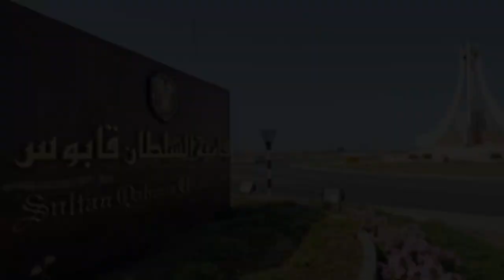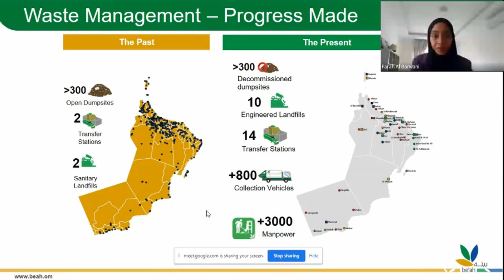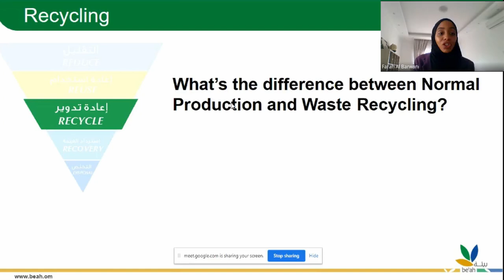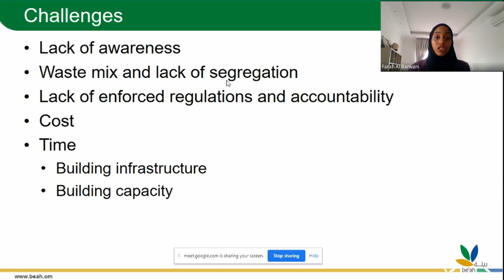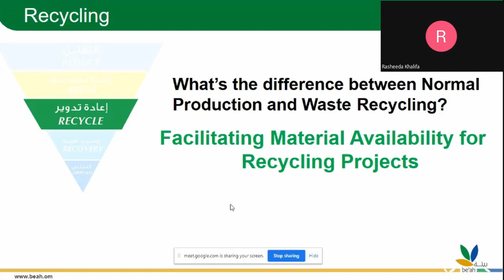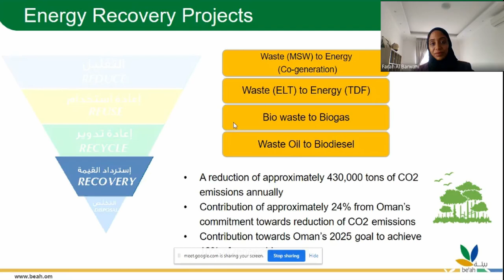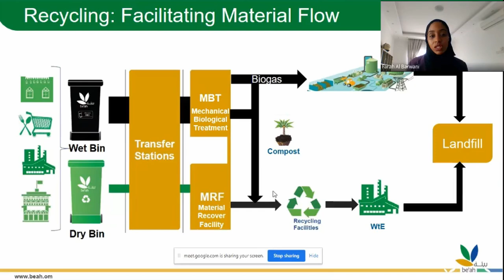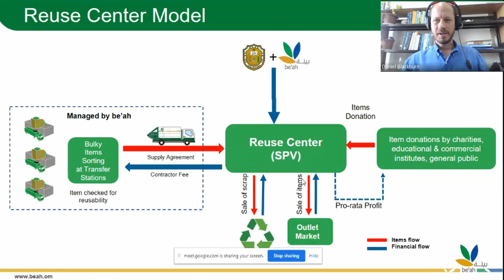SWAE3111 Invited lecture - Dr Farah Shawqi Al-Barwani - Be'ah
Many thanks to Dr. Farah Al Barwani, Research & Development Manager at be’ah for giving this invited lecture in our SWAE3111 Waste management course.